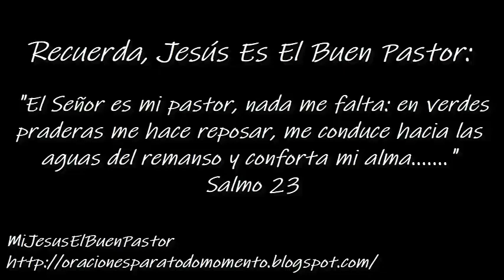SANTO EVANGELIO LUNES 27 DE JUNIO DE 2022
REFLEXIÓN: "Señor Jesús, hoy te pido que tu bendición me rodee y cree un escudo protector en torno a mí, a mi familia. Amén".